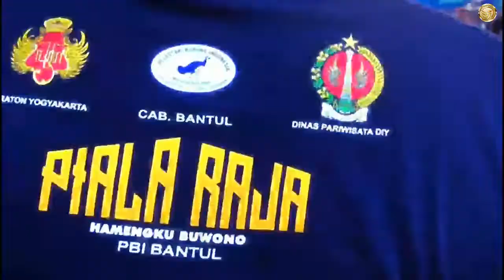Piala Raja 22Th : Kelas Utama Cucak Hijau Kentuyung Kurang Hokky